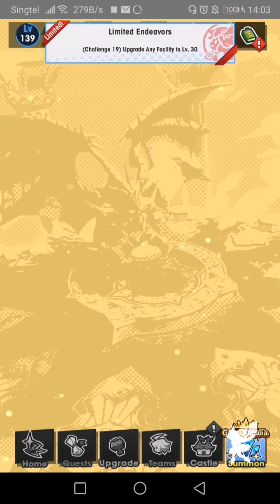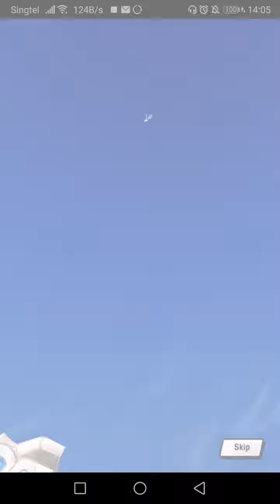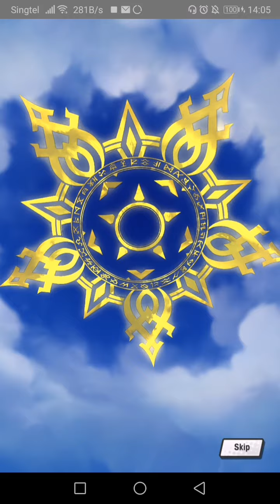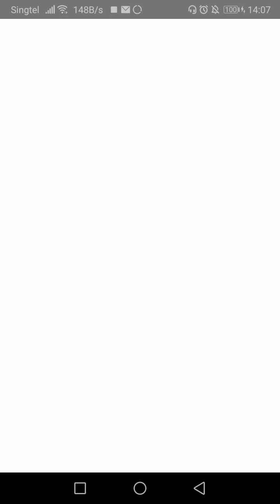Can I get Gala Alex without spending? (Gala Dragalia Day 1) - Dragalia Lost gacha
Daily tenfold for the next 6 days.
Can I summon her?